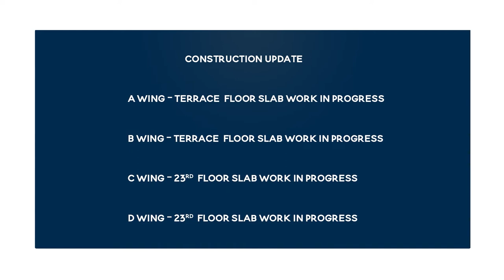Dosti Oro 67, Kandivali | Construction Update as on September 2022